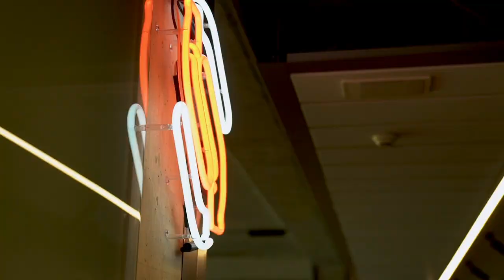Meet Jana, expansion account executive at sennder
Get to know the people in our Riga office! Jana is an Expansion Account Executive in the Baltic sales team. She finds sennder to be the perfect place to grow her career quickly. Thanks to a supportive, team-oriented atmosphere she feels she can achieve something more every day.